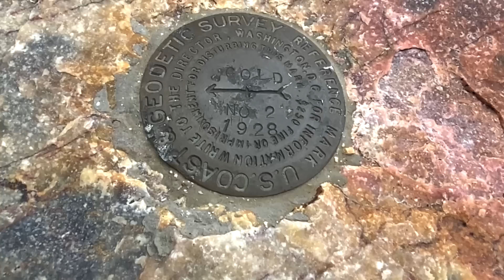Josh From @HamRadioCrashCourse Does a Summits On The Air & Teaches Me Ham Radio In One Afternoon!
In this video I take Josh from Ham Radio Crash Course off-road, and he teaches me about ham radio.  We went to Gold  Mountain near Big Bear California and Josh (HRCC) does a Summits On The Air and a Parks On The Air.
►► Did your comment get DELETED? Read this page to find out why
►►►►► My video & audio equipment list